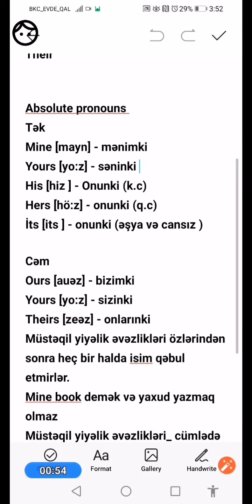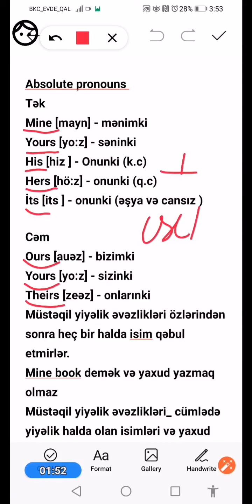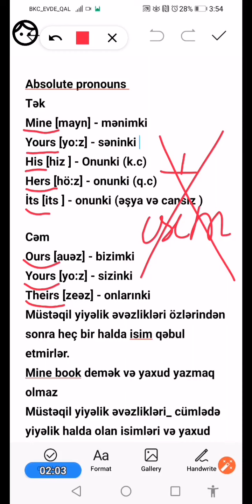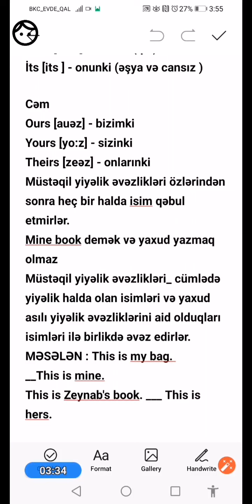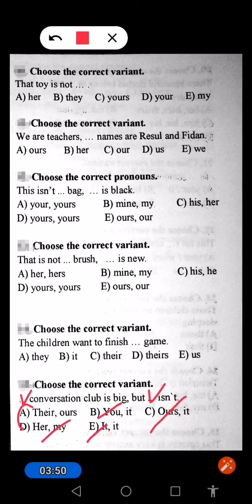"Absolute pronouns"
Dərslərin davamı üçün abunə olun və paylaşın 🙏